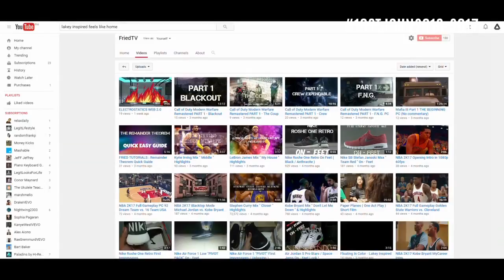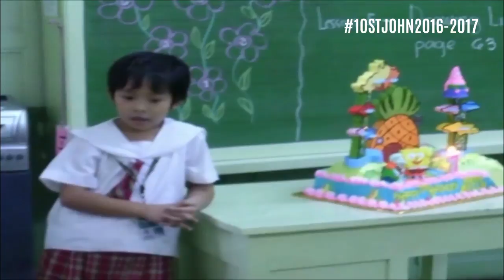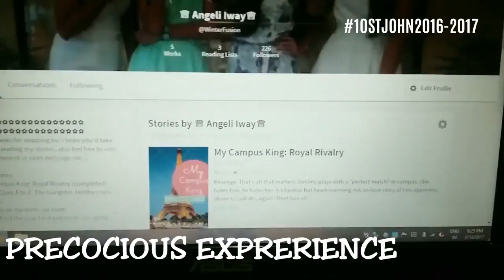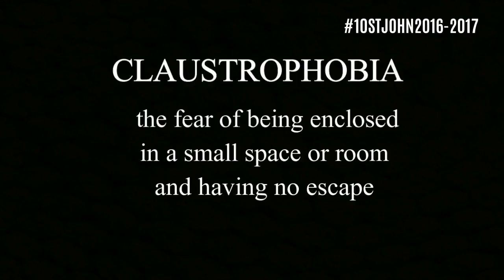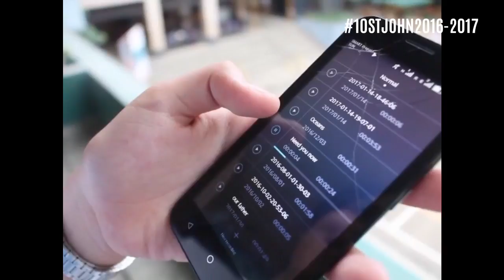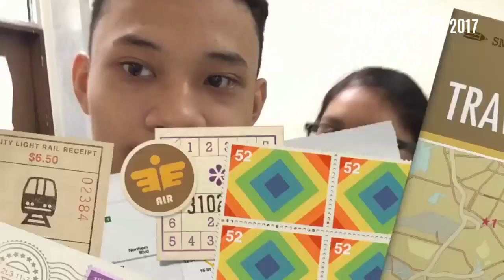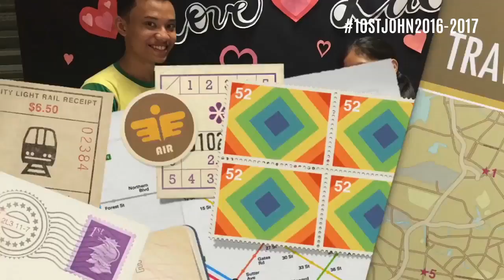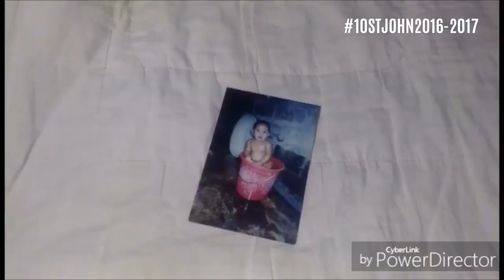FINAL COMPILATION BATCH 1 ENGLISH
Hope you enjoy the memories